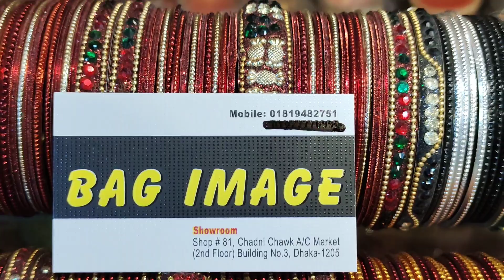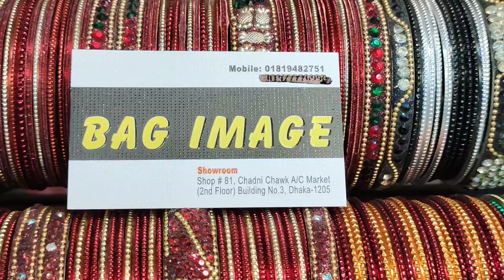1k+টাকা সুসেন/ক্রিসভিলা/গ্ল্যামার ব্র্যান্ড লাক্সারি চায়না লেডিস ব্যাগ.Ladies bag.